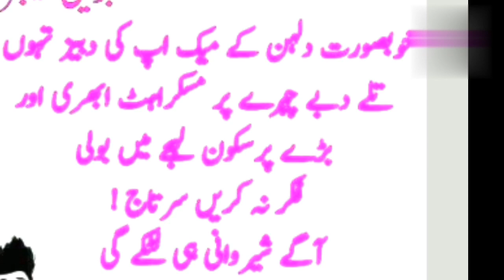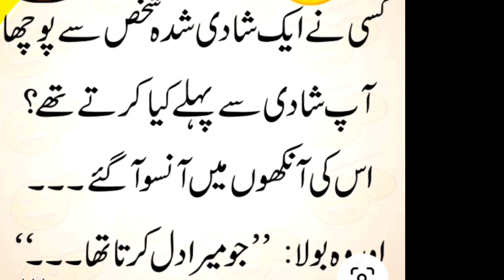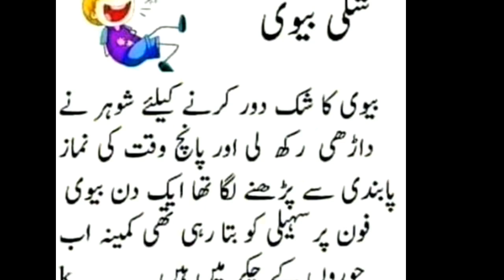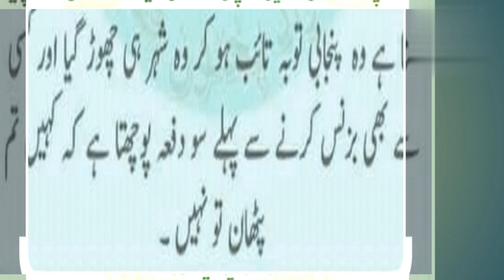Cracking Up with Wife and Husband Jocks: A Hilarious Comedy Adventure. kuze mein dariya